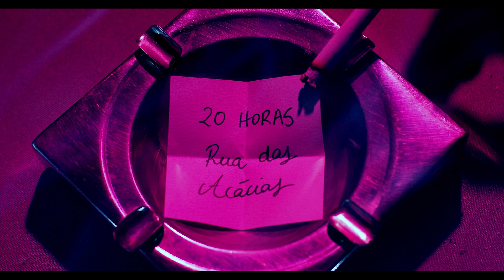Cadê Heleny I Mostra Internacional de Films de Dones de Barcelona